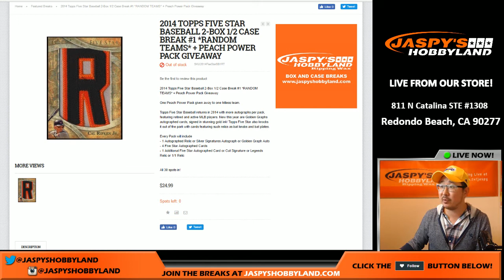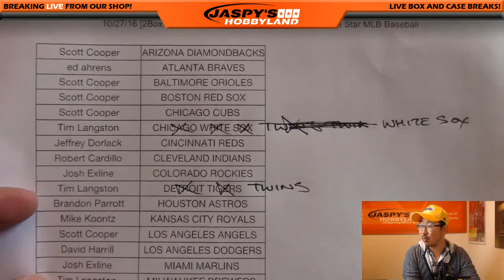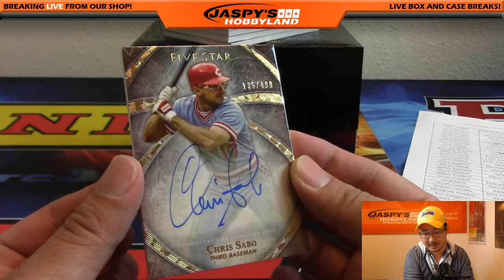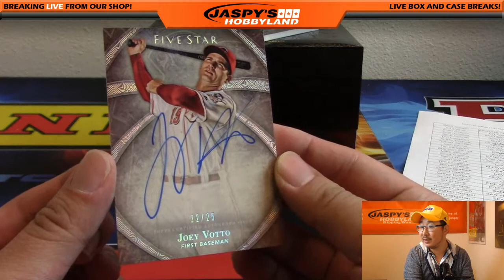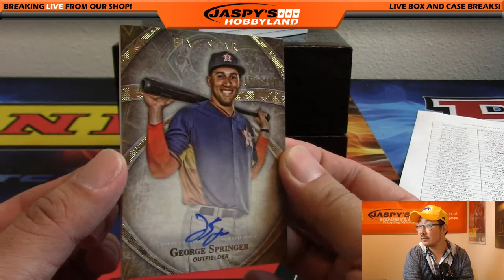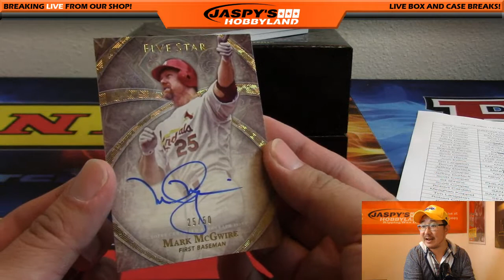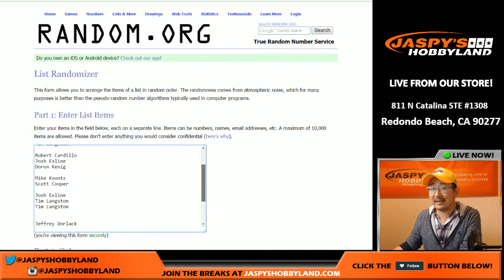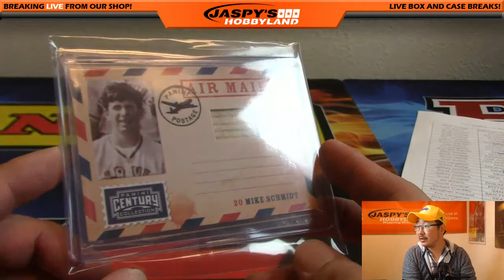10/27/16 [2Box (1/2) RANDOM TEAM] #1 - 2014 Topps Five Star MLB Baseball